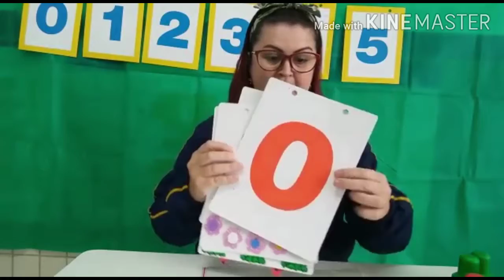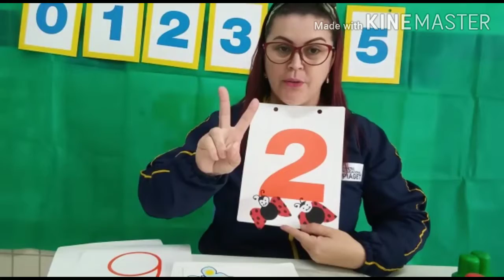G2 - Professora Lânia (24.06.2020)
Aula 33- Professora Lânia
24/06/2020

Pintura maluca